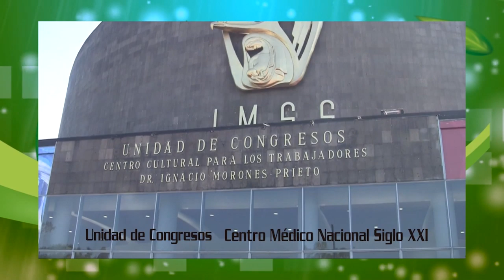NUTRIBELLA - MAREOS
En nuestro programa NUTRIBELLA nuestro Asesor Herbolario nos habla sobre: MAREOS